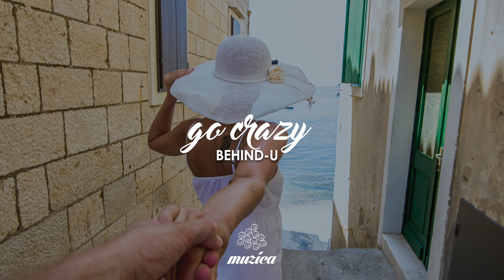Behind-U - Go Crazy (Original Club Mix)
Behind-U - Go Crazy [Muzica Records - MZC030]

Muzica is thrilled to introduce you to brazilian DJ & producer BEHIND-U. His debut release on Muzica Records 'Go Crazy', is a heavy bass house bomber that lives up to its name and makes everybody go crazy on the dancefloor!